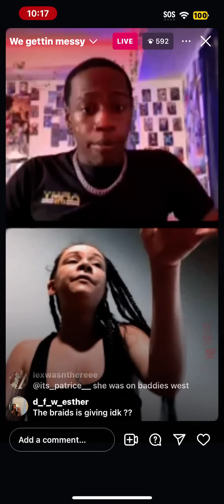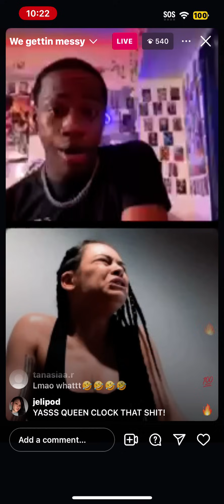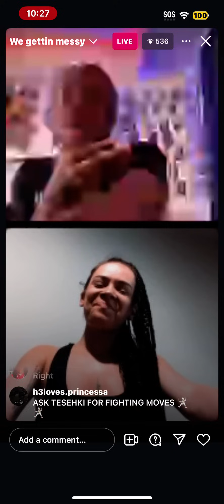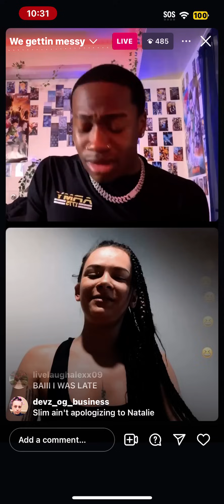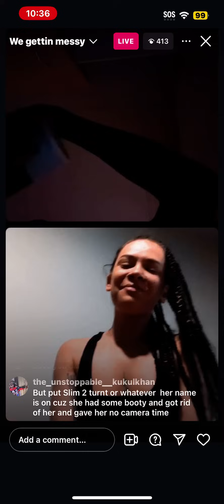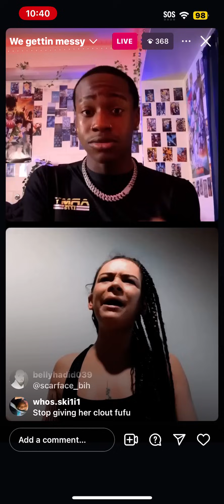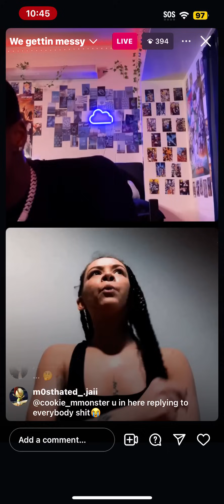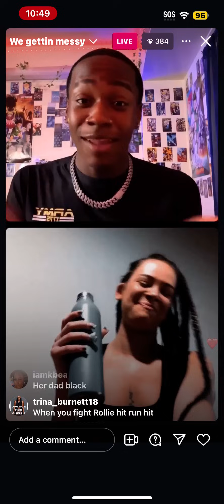FUYSONN & SLIM LIVE (THIS MESSYYYY)